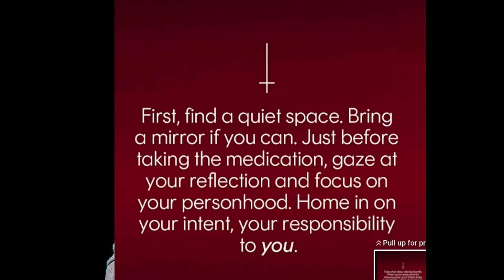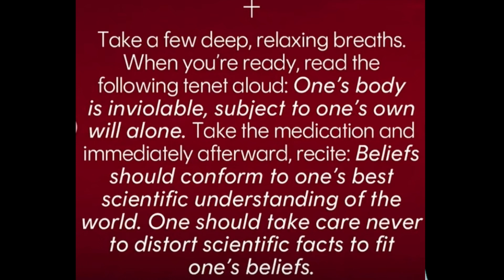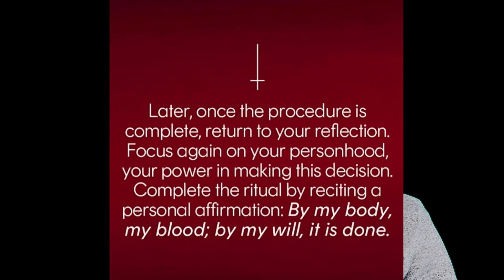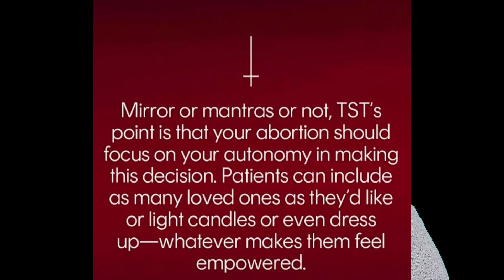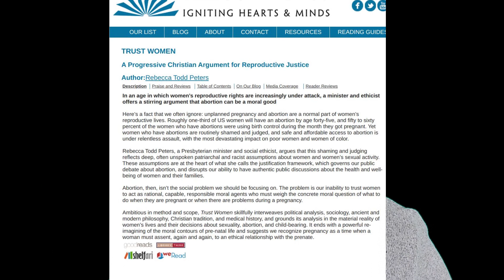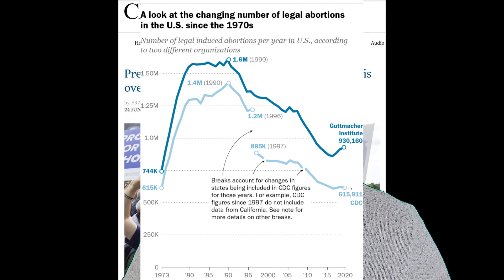Ruslan KD: Satanists are... Satanic?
Timestamps:
00:00  Intro
00:40  Cosmo's Satanic Abortions
02:00  Incantations
07:00  Cosmo & Feminism
09:00  Missing the Point?
09:52  Articles
14:33  All isn't lost!